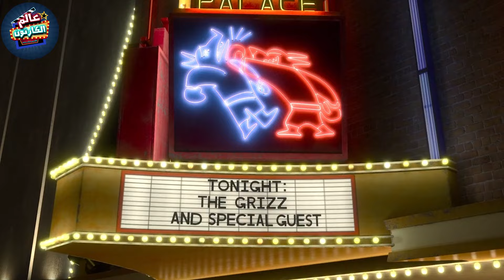كلب ضعيف وجبان بيكتشف انو لازم يواجه ذئب ضخم عشان يثبت لأبوه انو قوى ويحمى قريته منهم